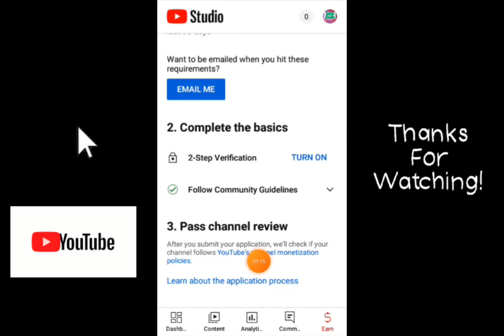YouTube Monetization 2023 | What YouTube Team checks When we Apply for Monetization?